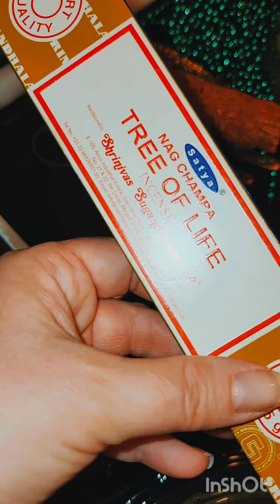A Gift of a Witches Ladder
Hello Spiritual Beings! This is a short video of one of my favorite gifts to make. I do sell these Witches Ladders over on Bewitching N' Bazaar should you want one. Each is unique and comes with many different blessings attached to it.